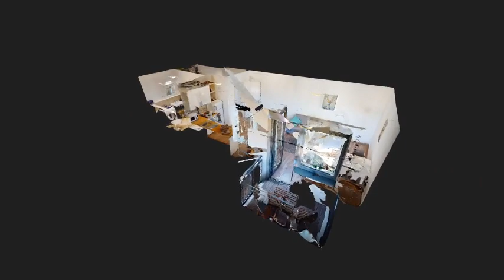Prenajom 1 izbový byt Steinov Dvor Stare mesto Bratislava